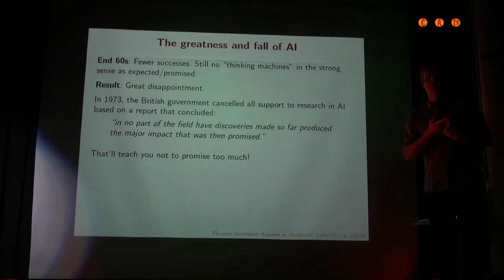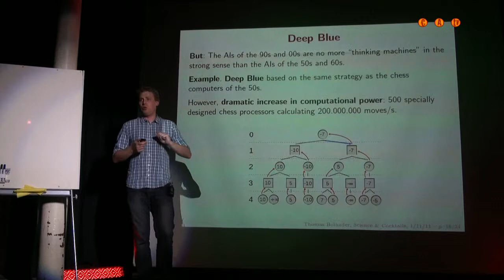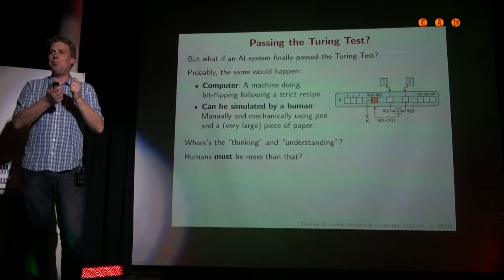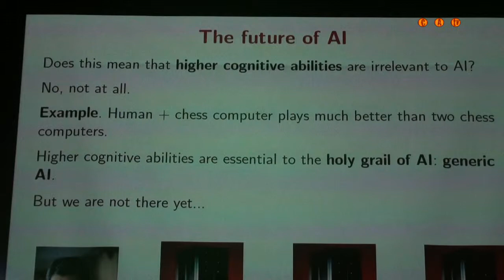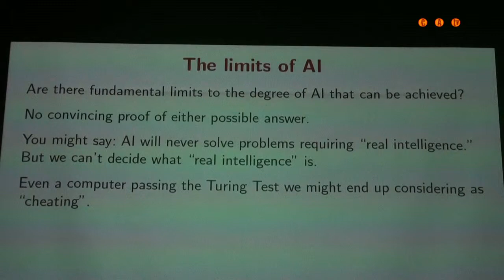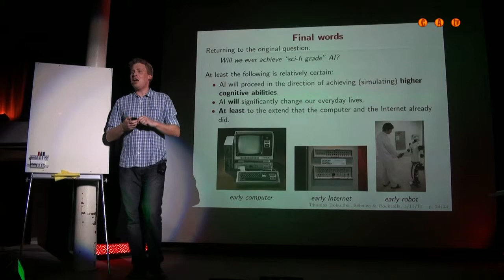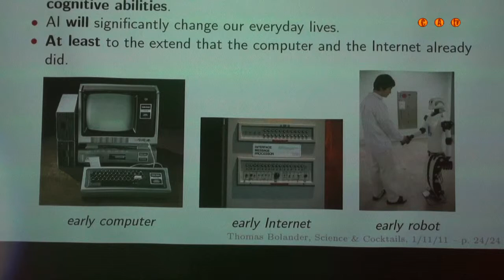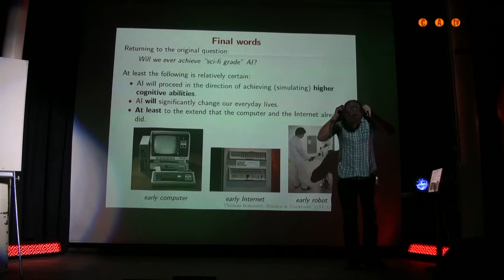2011 nov 1_Science & Cocktails_Bolander1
Ved denne aftens arrangement vil Thomas Bolander, Professor ved institut for informatik DTU snakke om kunstig intelligens.

Ifølge forfaderen af AI, John McCarthy, er kunstig intelligens en videnskab og en kunskab i at lave intelligente maskiner, især intilligente computer programmer. Thomas Bolander vil diskutere muligheden for at lave maskiner og computer programmer, der er intelligente. Dette er dog ikke uden komplikationer med mindre du ved præcis hvad der menes med ordet "intelligent". Hvornår kan en computer eller en robot siges at være intelligent? Dette viser sig at være et meget svært spørgsmål at besvare dels fordi vores begreb af hvad der er intelligent hele tiden ændres.

I denne omgang vil Thomas Bolander fortælle om kunstig intelligens gennem historien og belyse de forskellige koncepter af hvad AI er. Han vil give eksempler på nogle af de største bedrifter og gennembrud i feltet og endvidere diskuterre hvad man kan forvente fra AI i fremtiden og om der er nogen grænser til hvad der kan opnås, altså, om der er nogen grænser for hvilken slags AI der kan opnås.